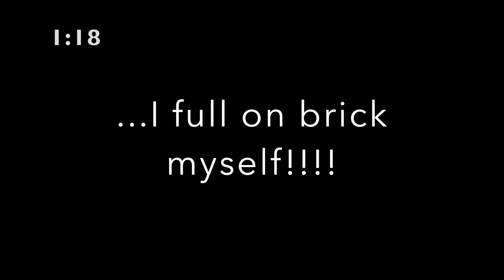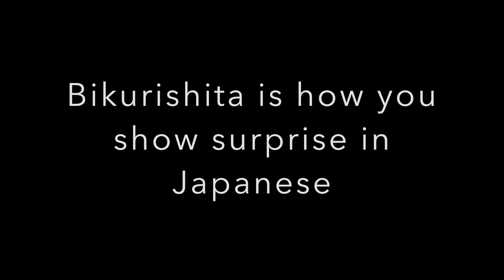My little girl scares the bejeezus outta me at midnight while I’m shooting a YouTube Video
Shooting one of my daily YouTube videos and we get a surprise midnight visitor!!